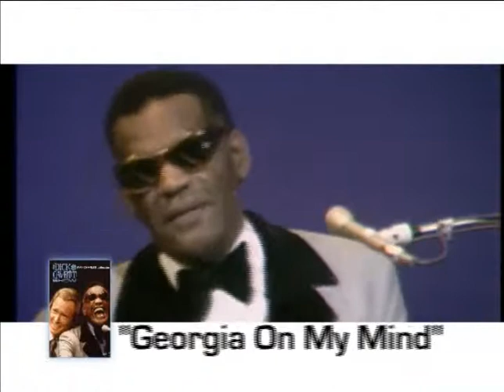Teddy Live Concert 1977 (Commercial)